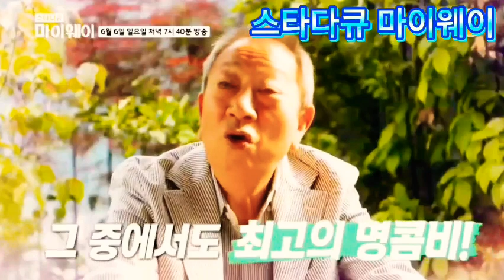👫 스타다큐 마이웨이 ~ 찐 중에 찐 콤비 코미디언 배배남매 (배일집•배연정 편) 👫